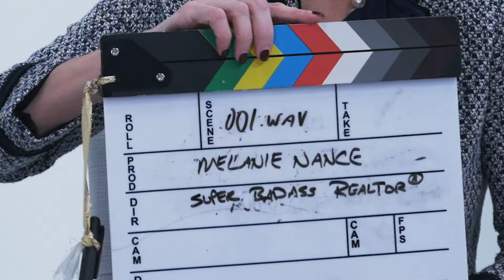Melanie Nance - Connecting Others in Frisco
One of the best-networked ladies in Frisco, Melanie Nance  is Frisco's "Young Professional of the Year" and a realtor with the Cheney Group. Plus, she’s making opportunities for those who are new to Frisco to make new connections and get plugged in with her "Get To Know Frisco" events!